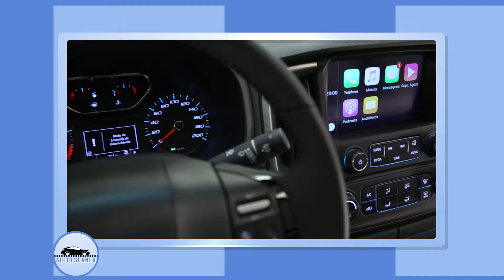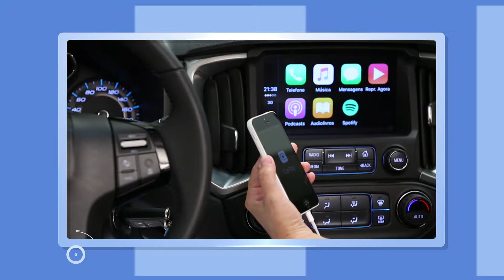AUTOESCANER - Presentación de Chevrolet S10 y Trailblazer - 19/07/16